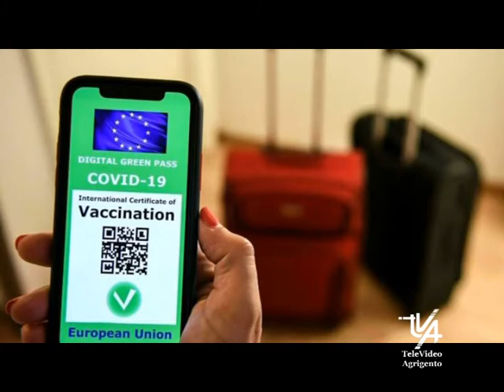Misure di contenimento per i Contagi Covid e Green Pass